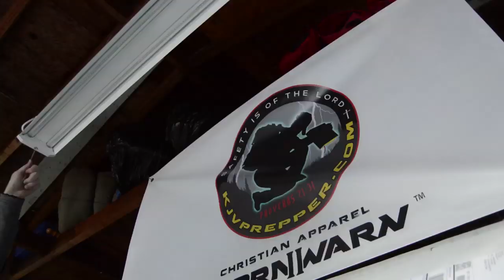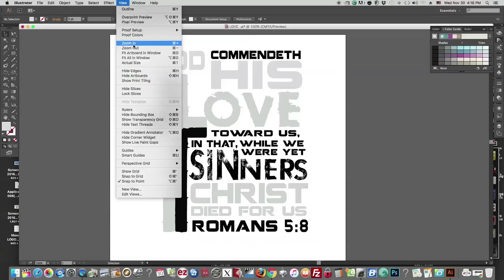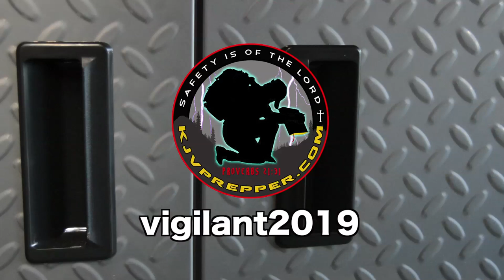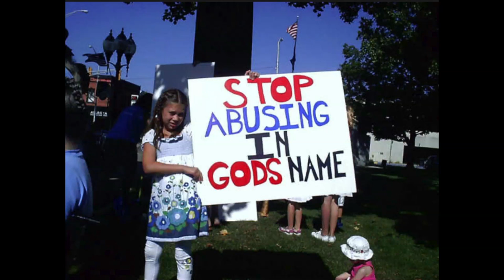Hephzibah House Abuse Survivor Interview, Part Two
Susan Grotte was beaten by false teacher Ron Williams at Hephzibah House for being "disobedient" when her hair was not curled enough. Forced labor, restricted diet, restricted bathroom use, verbal and spiritual torture. The depraved "troubled girls home" also has women who abuse the girls emotionally and at times restrained them so that the men could beat them with a board. Hear the inspirational story of how Susan kept by God through it all, and now helps other victimes to find The Lord Jesus Christ.  Susan Grotte's website with survivor stories, linked below.

Tell State Representative David Wolkins to shut this house of horrors down!